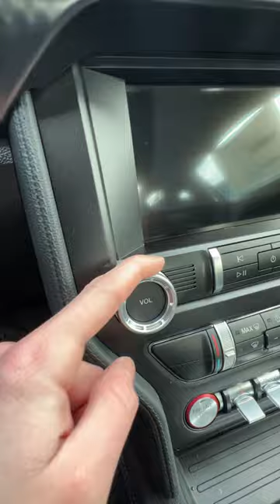ASMR FordMustang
🐎 ❣️ HOW ABOUT A LITTLE MUSTANG ASMR❣️ 😍
👋🏼 Come by one of our two Ford locations where we are always getting in new inventory like this amazing FordMustang!